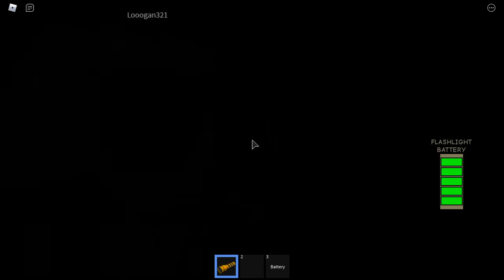Playing The Maze(Roblox Horror Game)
please help me I broke my headset when I threw it bc of the jump scare LOL, I put a lot of time and effort into these vids especially since I'm busy with school, a sub and like would be greatly appreciated! Skip To 14:00 for the funny